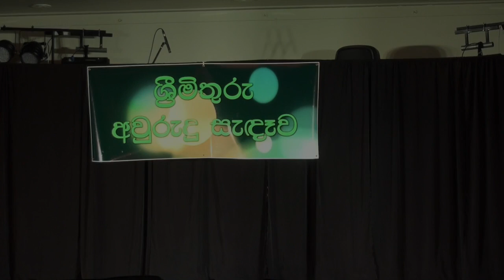SriMithuru New Year Evening - 2016 - Suwanda Saban